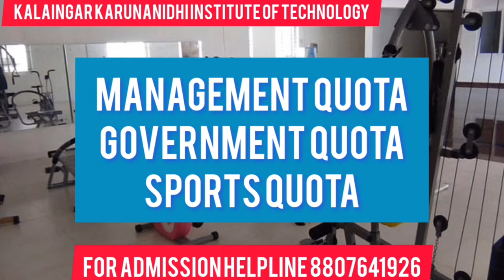KalaignarKarunanidhi Institute Of Technology Placement | Salary | Admission | Fees Review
/ studentscarr.  .

 / students_carrie.  .

Welcome to Kalainar Institute of Technology, Coimbatore – a premier institution dedicated to shaping future engineers and innovators. Nestled in the vibrant city of Coimbatore, our college stands as a symbol of academic excellence and innovation in the field of engineering.

At Kalainar Institute of Technology, we offer a diverse range of undergraduate and postgraduate programs tailored to meet the evolving needs of the industry. With our experienced faculty, cutting-edge infrastructure, and industry-aligned curriculum, we ensure that students receive a comprehensive education that prepares them for successful careers in engineering.

Whether you're passionate about computer science, mechanical engineering, electrical engineering, or any other branch of engineering, Kalainar Institute of Technology provides the perfect environment for your academic and personal growth.

Join us as we delve into the myriad opportunities awaiting you at Kalainar Institute of Technology, Coimbatore. Discover our state-of-the-art laboratories, bustling campus life, and the endless possibilities that come with being a part of our vibrant community.

Your journey to academic excellence begins here at Kalainar Institute of Technology, Coimbatore.

What is the placement percentage of Kit college Coimbatore?
What is the dress code for Kit college Coimbatore?
What is the code of Kit college Coimbatore?
Who is the principal of Kit college Coimbatore?